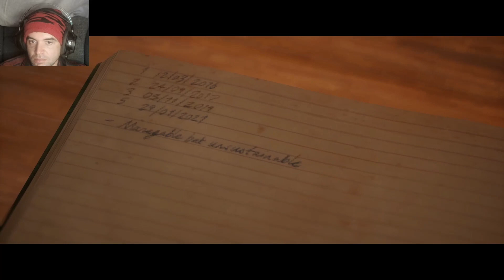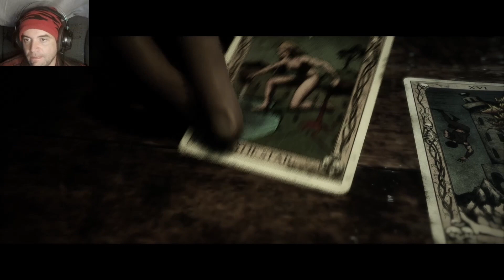The Quarry: Part 2 - Starts off slow and then everything starts happening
Hello everyone here's the next episode of The Quarry. Hope you enjoy, I am going to try and condense episodes where I can cause these are turning out longer. It all depends on the length of the chapters but I'll see what I can do.